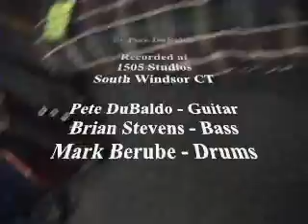Pete DuBaldo - Adelia Scadurus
Instrumental rock song. Video footage filmed while recording.

Pete DuBaldo - MusicMan Guitars
Brian Stevens - StingRay5 Bass
Mark Berube - Drums

Recorded at 1505 Studios in South Windsor CT, Oct 21, 2006.